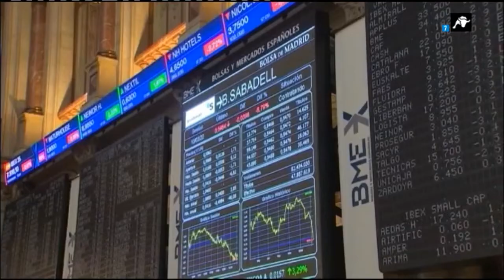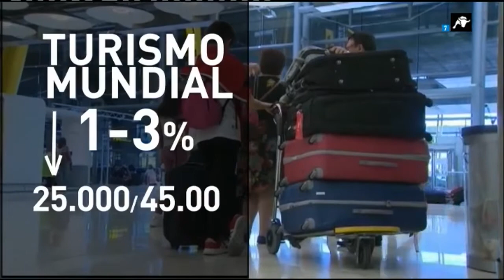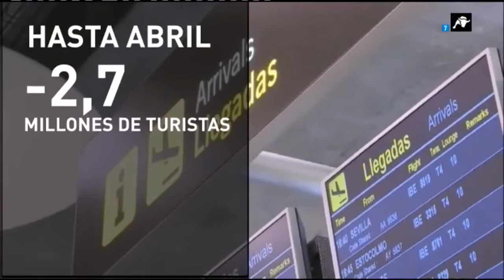Las letales consecuencias del coronavirus para la economía mundial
Impacto económico negativo del coronavinus. La bolsa se desploma en todo el mundo y la OCDE rebaja la previsión de crecimiento. La ausencia del turismo dejará unas pérdidas económicas devastadoras para nuestro país. ¿Cuáles son las medidas que más van a afectar al sector turístico? ¿Cuántos millones de euros perderá la economía mundial?